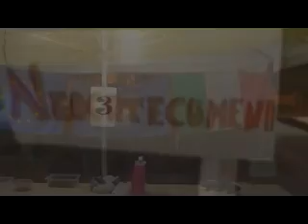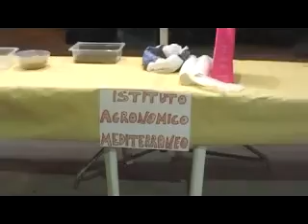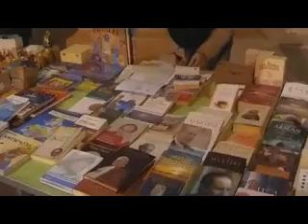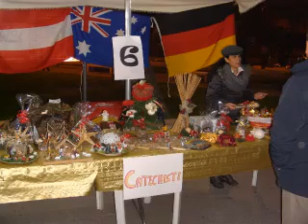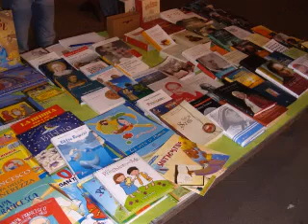VALENZANO TUTTI I POPOLI L.FRATE FRANCESCO 15 DICEMBRE 2013